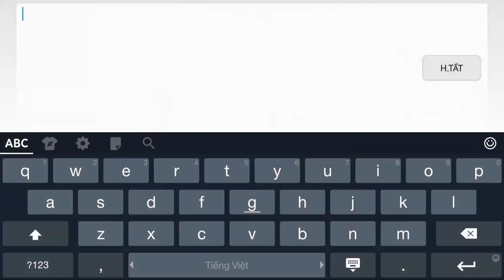CF Mobile/CF Legends | AN94 Lady Invitation [VIP] - Gặp Team Clan Burberry √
CF Mobile/CF Legends | AN94 VIP Lady Invitation - Gặp Team Mạnh | Ân ST